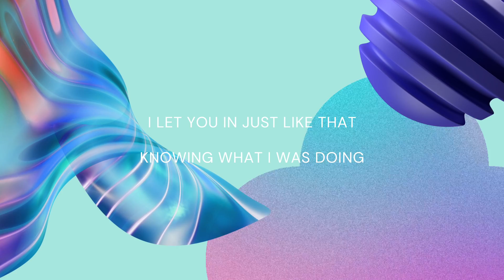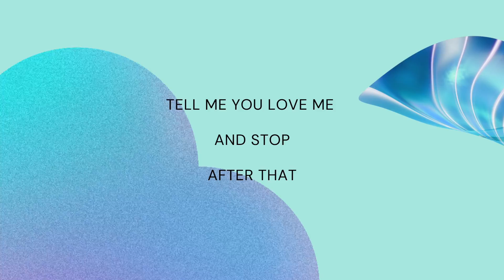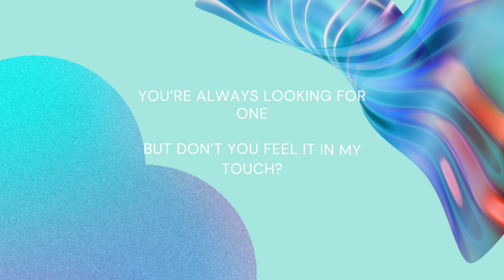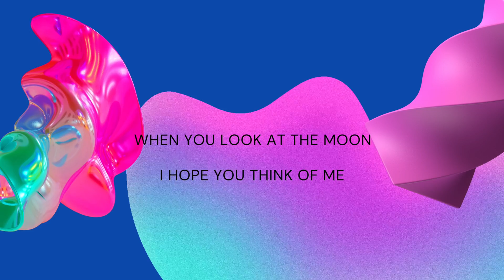THE NIGHT IS A WOMAN - LYRIC VIDEO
Be sure to check out the remix out now as well!!